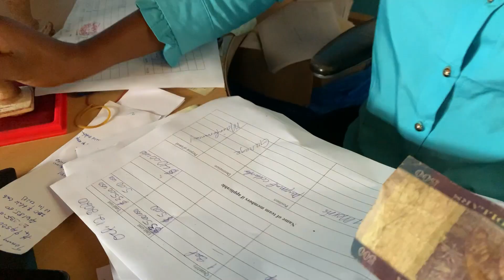Spark Partnership | Scaling Solar in Liberia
Spark is working with LIB Solar to bring solar power to off-grid homes in Libera. Watch a short interview with LIB Solar CEO Nicholai Lidow, who talks about the challenges and opportunities for energy access in the country, partnering with Spark, and securing funding from Beyond the Grid Fund for Africa.